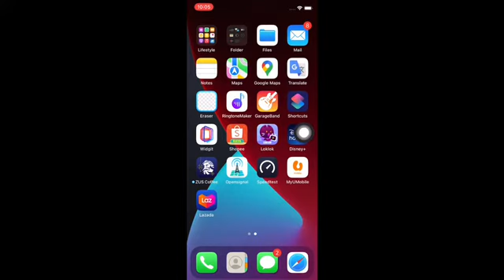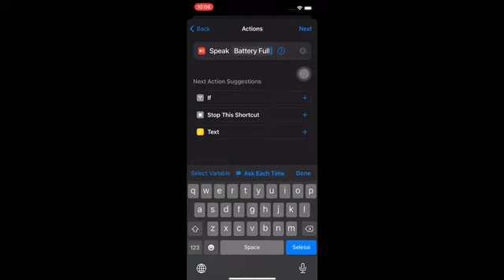CARA ADAKAN NOTIFICATION BATTERY FULL